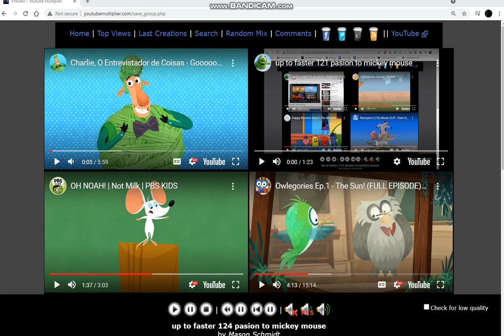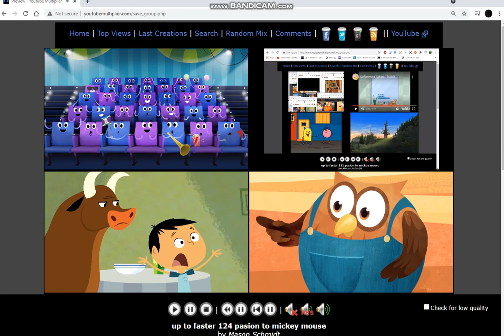up to faster 124 pasion to mickey mouse